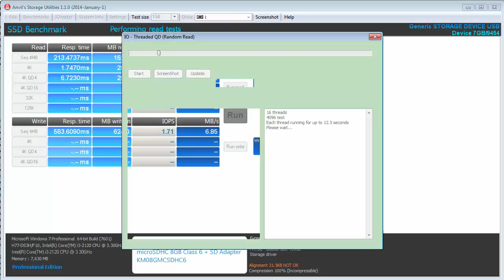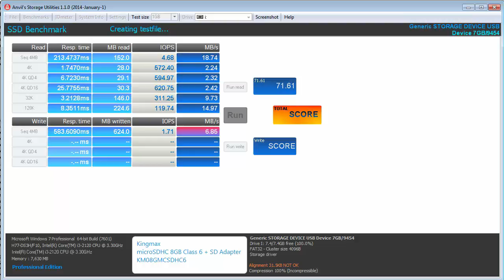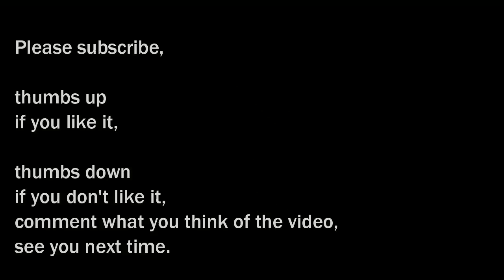redigitt #106 Benchmark Kingmax microSDHC 8GB Class 6 + SD Adapter KM08GMCSDHC6 with Anvil's Storage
Benchmark Kingmax microSDHC 8GB Class 6 + SD Adapter KM08GMCSDHC6 with Anvil's Storage Utilities